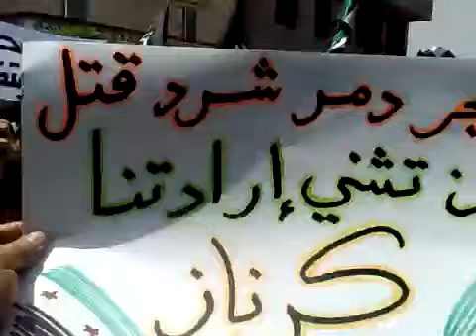15 5 Kernaz Hama أوغاريت كرنار حماة , مظاهرة ثلاثاء الوفاء للشيخ المعتقل أحمد الخطيب